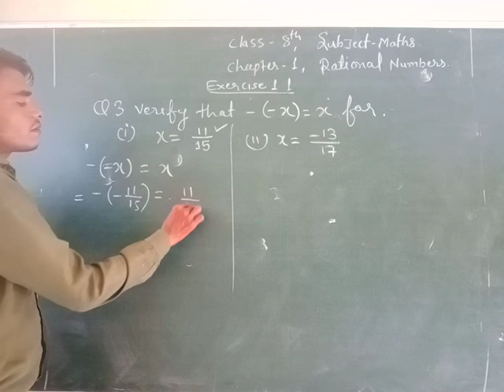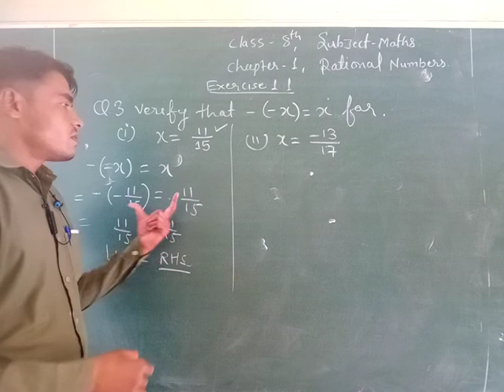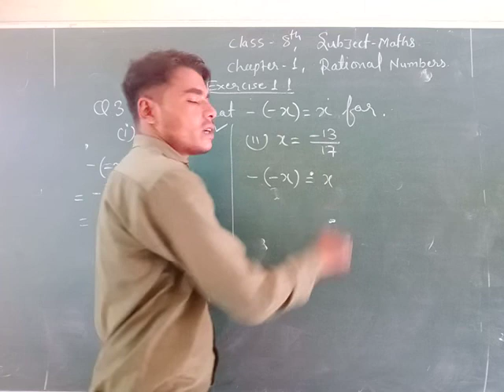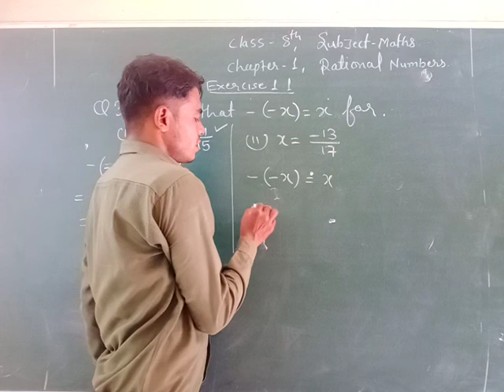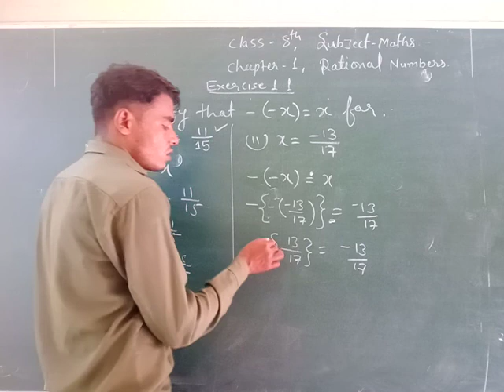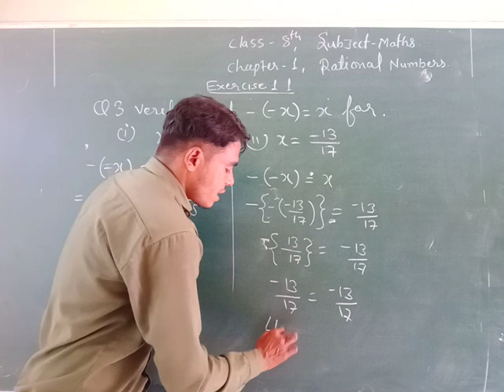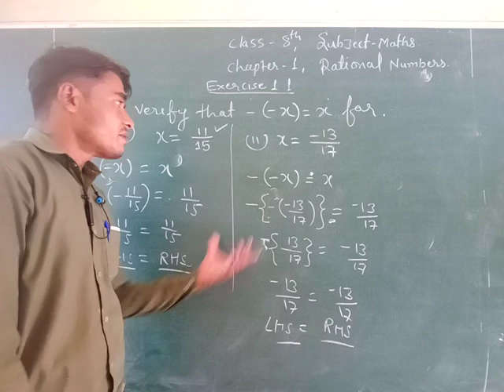class 8 maths Chapter 1 Exercise 1.1 Question 3